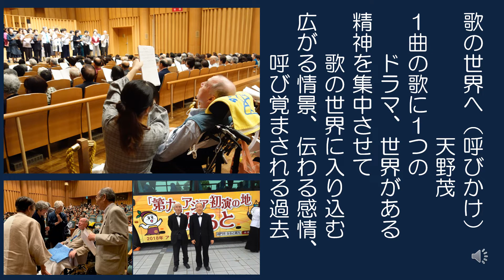歌の世界へ（呼びかけ）・up141・天野茂詩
歌の世界へ（呼びかけ）
　　　　　　　　天野茂
１曲の歌に１つのドラマ、世界がある。
精神を集中させて歌の世界に入り込む。
広がる情景、伝わる感情、呼び覚まされる過去。
集まって、一緒に歌って楽しいひとときを過ごしてきた。
録音し何度も聞いて楽しんできた。１０００曲以上ある。
今は声がでない。
録音した歌声は私にとってとりわけ懐かしくかけがえがない。
録音したうたを一緒に歌ってくれるひとを探そう。
歌の世界をともに楽しんでくれるひとはありがたい。
ALSは進行性の病気です。今を充実させたい。
あなたがたと歌の世界をひろげていきたい。
私は録音した歌声で参加したい。